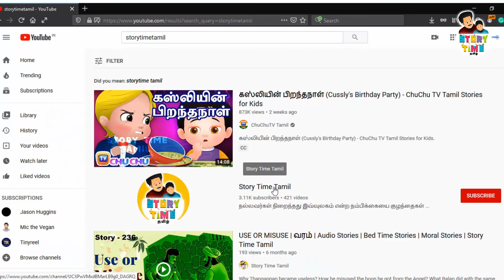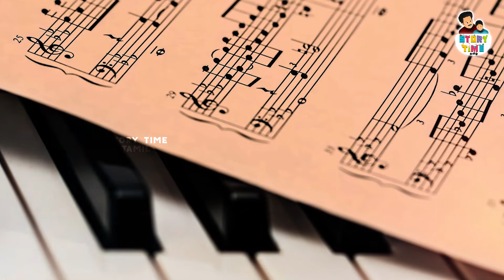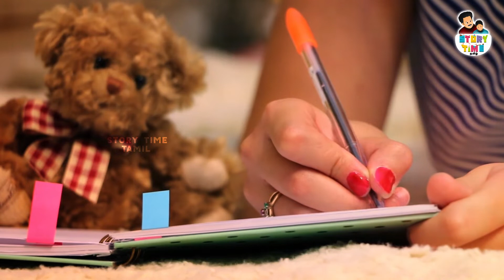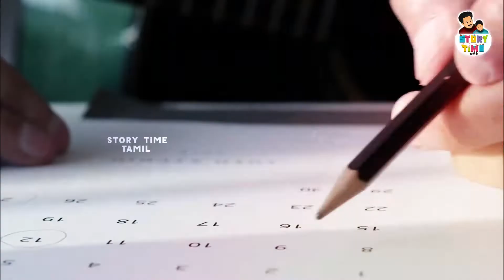E MINOR | EP – 2 | Bedtime Stories | Story 400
We are happy to post our 400th Story E Minor. It is a Mega Story with multiple episodes. Thanks for all your Support.
Where Eddie was asked to stay? What insult he got when he was having his food? Why he was asked not to play his guitar at home? In which inter school competition Eddie was about to participate? Whom he was introduced in the School? Did his cousin and her team got through in the inter school competition?
About: Story Time Tamil is started with its core focus on imbibing moral values in young minds, helps on character building of children at a young, budding age and to divert their attention from the ill effects of movies, TV serials and mobile games.  Through creative and imaginative stories the channel is imbibing integrity, ethics and values to all the listeners - a positive influence much needed in today’s generation. It instils a sense of hope that the world is still filled with good people who exhibit kindness, generosity and a sense of humanity. The channel also vows to pass on the art of storytelling to the next generation.

Image & Video Credits : Pexels & Pixabay